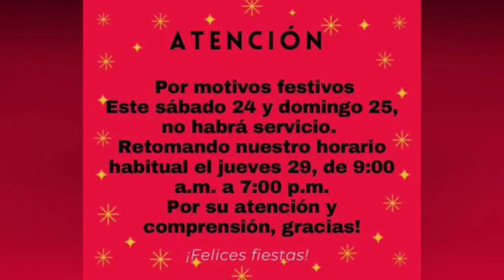¡VEN A CERRAR EL AÑO EN “LOS MEZQUITES” RESTAURANTE ESTE 31 DE DICIEMBRE